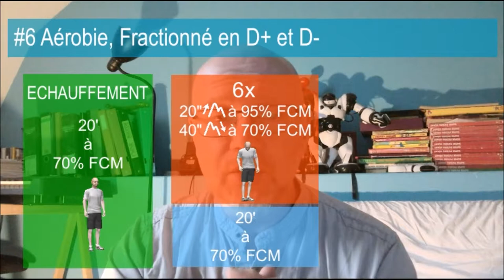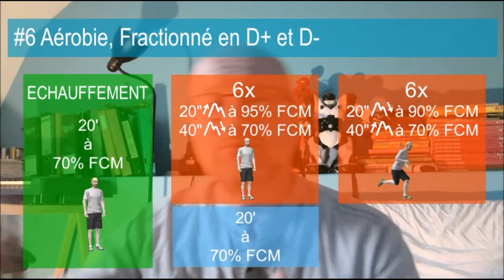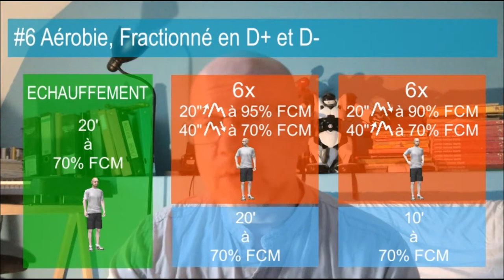Entrainement Trail 20-40 km Séance 06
Plan d'entrainement trail 20 à 40 km. Séance n°06. Fractionné en côte. On travail en montée et en descente. Have a fun !